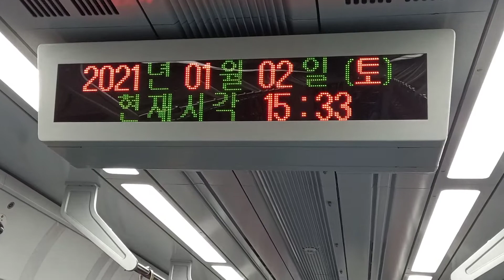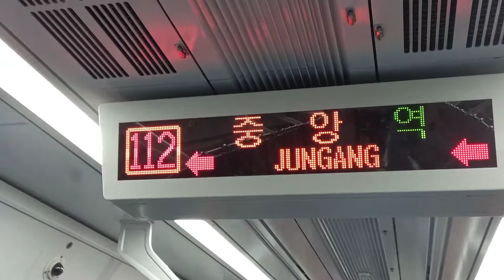[2021년 새해 기념]부산교통공사 1호선 노포행 남포(해동병원)-중앙 주행영상, LCD(38)